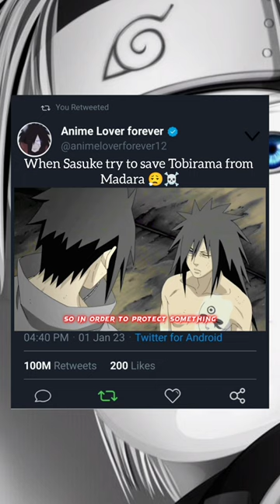When Sasuke try to save Tobirama from Madara 😮‍💨☠️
OTAKU
otaku
naruto song
naruto vs pain
naruto shorts
naruto friends react to naruto
naruto drawing
naruto edit
naruto
naruto anime
naruto shippuden
boruto next generations
boruto anime
half shinobi
naruto boruto
sasuke retsuden
sasuke vs itachi
sasuke
sasuke and sakura
sasuke vs naruto
sasuke retsuden episode 1
sasuke vs danzo
sasuke edit
sasuke vs gaara
sasuke drawing

ytshorts#naruto#capcut#capcut3dedit#shorts#boruto#Sakura#Susuke#Kawaki#AOT#AttackOnTitan#erenjayger#Onepunchman